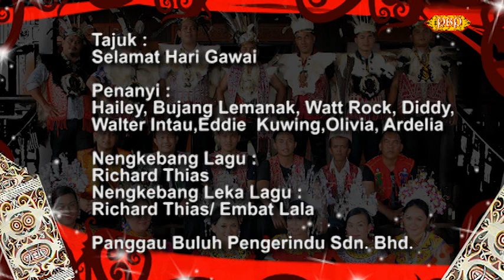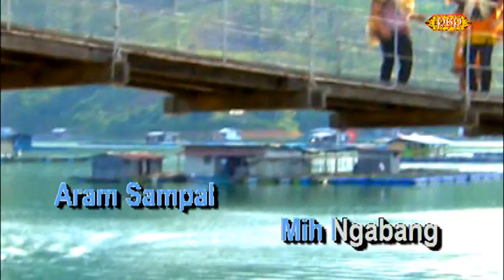Selamat Hari Gawai